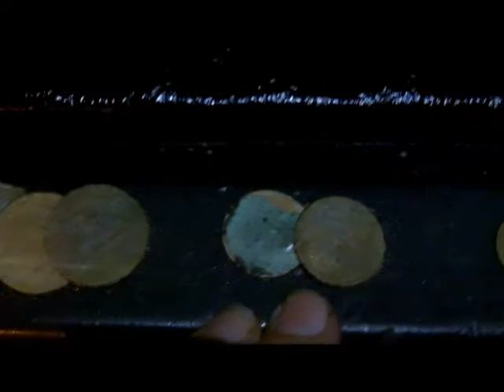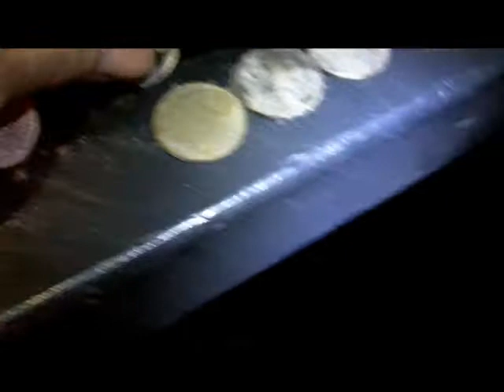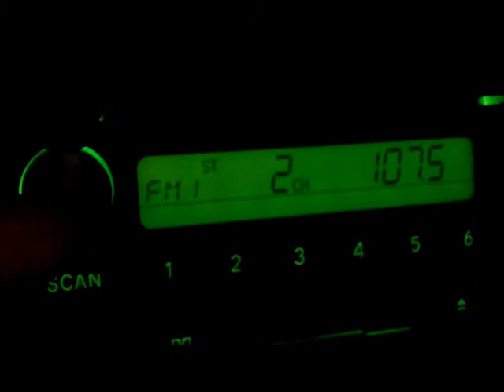Treasure Hunting Galveston July 24 2010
DiggerDun & Uncle John Treasure Hunt Galveston Beaches finding coins, rings, and other jewelry